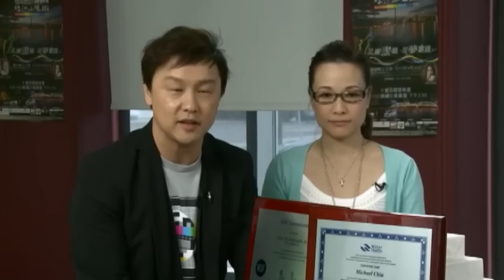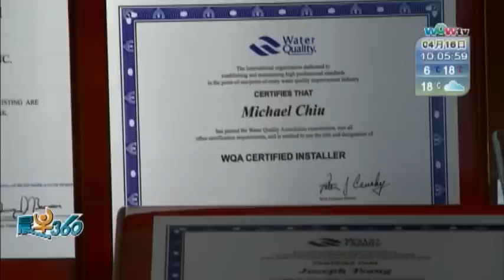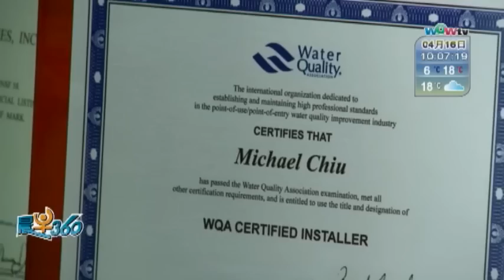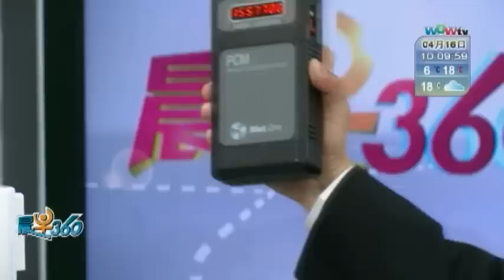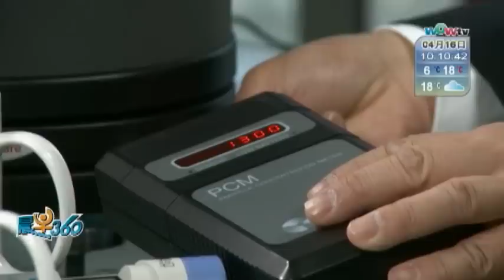Aqua Technologies Inc. - 雅佳淨水 TV INTERVIEW - CANTONESE. - Michael Chiu, Joseph Tsang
雅佳淨水 - Aqua Technologies Inc. - Certified Water Treatment Specialist, Certified Air filtration specialist - Michael Chiu, Joseph Tsang
雅佳凈水高級認可水質專家-Michael Chiu, 認可水質專家-Joseph Tsang

Michael Chiu - certified water treatment specialist, certified air purification specialist, certified indoor environmentalist
Explaining water, air knowledge and treatment methods.

雅雅佳淨水（Michael Chiu）- 認可空氣專家, 高級認可水質專家, 室內空氣環保師
Aqua Technologies Inc.
Address: 8-1 Raymerville Drive, Markham, Ontario, L3P5J5, Canada
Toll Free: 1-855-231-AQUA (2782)